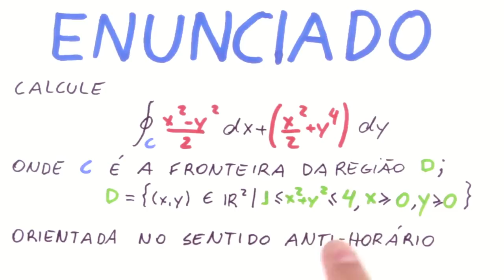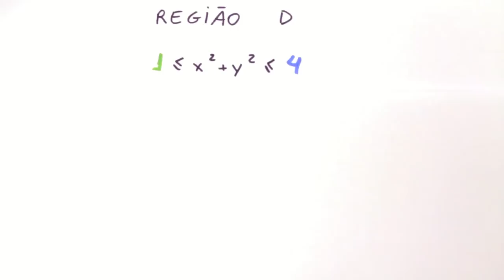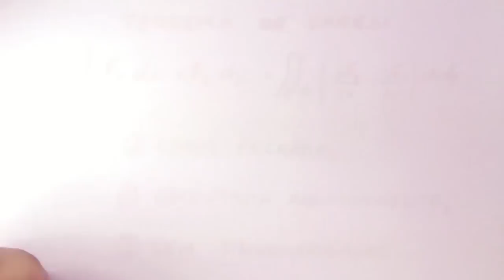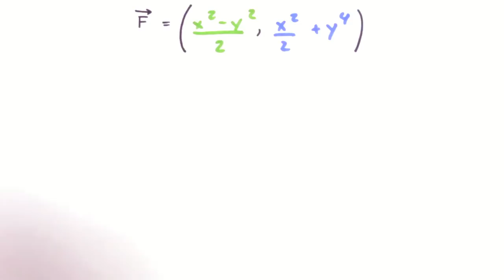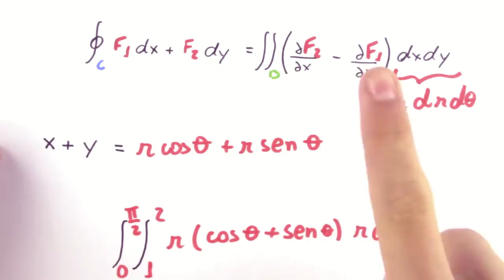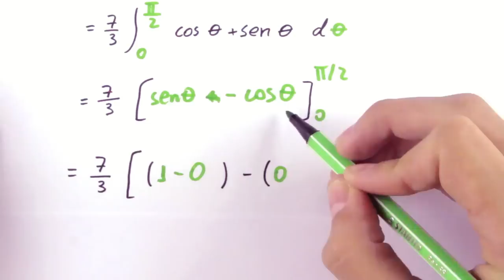Teorema De Green - Exercício